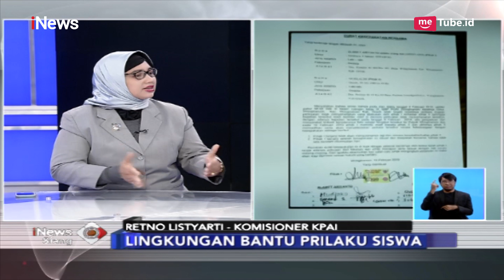Selain Minta Maaf, Siswa Nakal Harus Terima Sanksi Rehabilitasi - iNews Siang 11/02